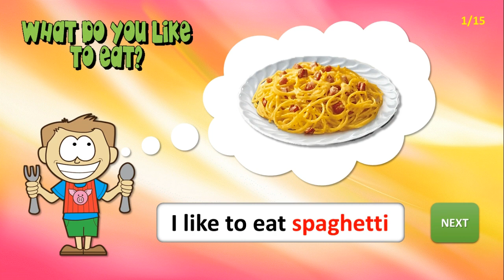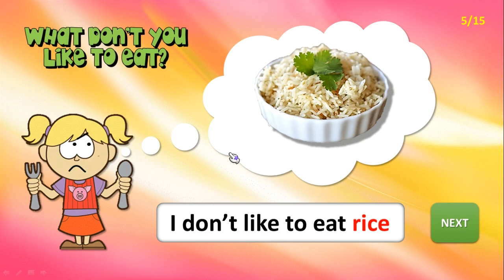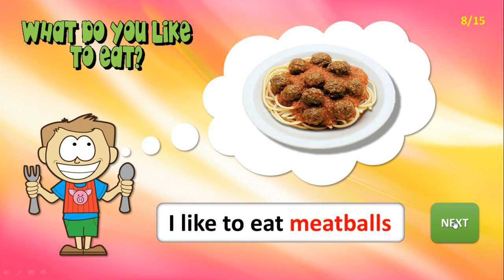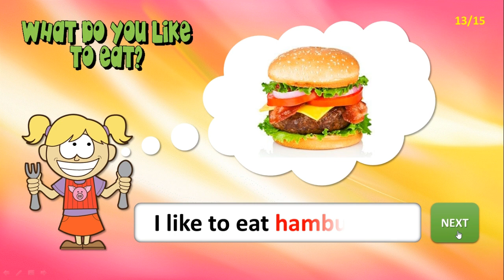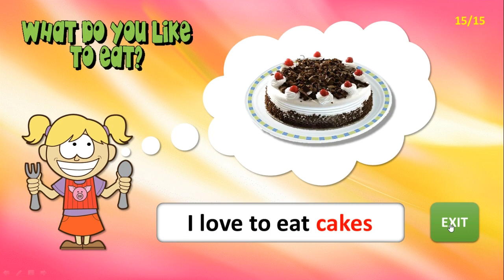What do you like to eat?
Hallo English Learners !!! Belajar kosakata bahasa inggris lagi yuk, jangan sampai bosan ya !!! Kan belajar bahasa inggris jadi salah satu bagian penting yang bakal bikin kamu lancar berbicara bahasa inggris. Kosakata yang akan kita bahas kali ini bakalan bikin kamu laper deh, karena kita akan bahas kosakata bahasa inggris food. di sini juga kita akan belajar menanyakan makanan kesukaan dengan menggunakan bahasa inggris seperti : " What do you like to eat?" and " What don't you like to eat?", lalu makanan apasih yang bakal ada di daftar kosakata kali ini? Kita simak bersama-sama yuk !!!